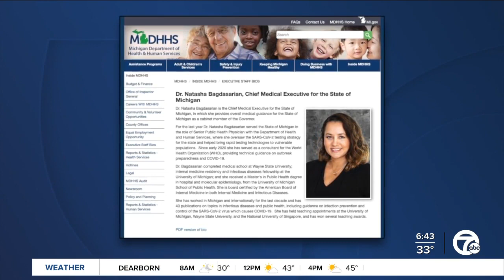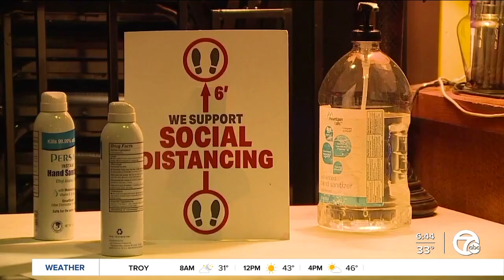What will it take to go from a pandemic to an endemic in Michigan?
For months now, we've all been waiting for our world to return back to normal. Experts say the COVID-19 pandemic will end once we transition to endemic circulation.